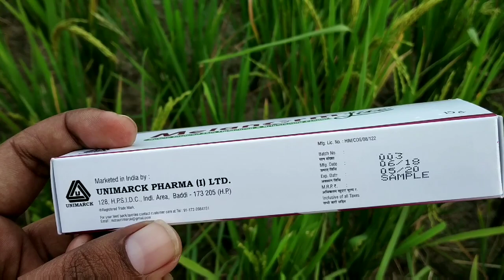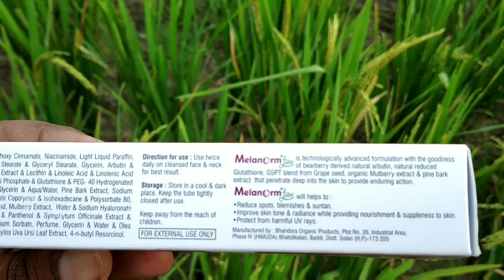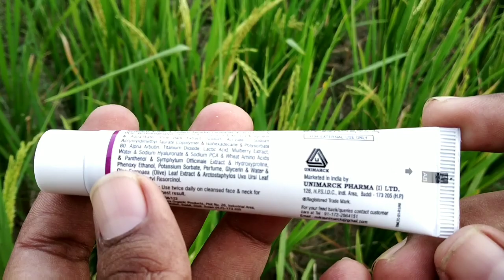the best sun protection cream#Melanorm lite# Nature Inspired skin lighting&brighting cream#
New SONI#
Melanorm Lite is technology advanced formulation with the goodness of Burberry derived natural arbutin Natural reduced glutathione dspt blend form grape seed organic Mulberry extract and Pine bark extract the contract deep into the skin to provide enduring action.
Melanorm Lite bill help to; reducing spot, blemishes and sentan.
Improve skin tone and radiance why provide Nourishment & supplesse to skin .
From harmful UV rays.